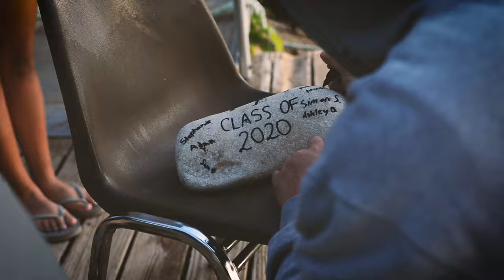THE BAND VIDEO 2020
Crestwood Highschool Marching Band is based in Dearborn Heights, Michigan. During the 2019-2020 season, the band received 1st place for the first time in 25 years in Class B Scholastic Competition.

Created By: Kenneth Nguyen-Phan

Nine in the Afternoon (Panic! At the Disco)
Home (Phillips Phillips)